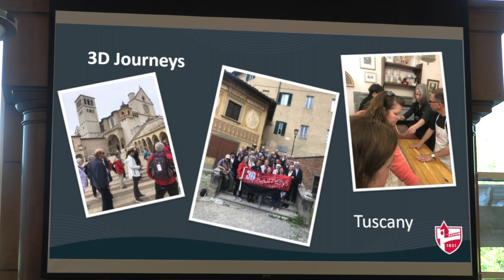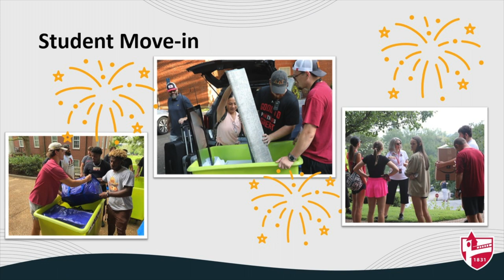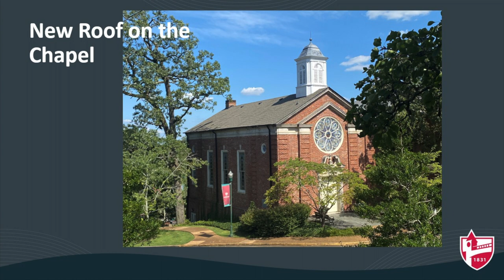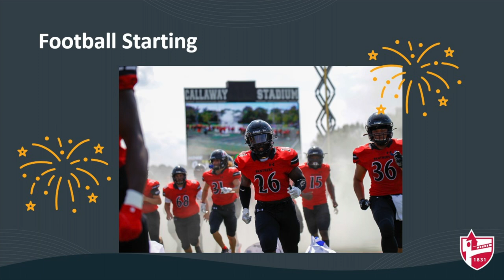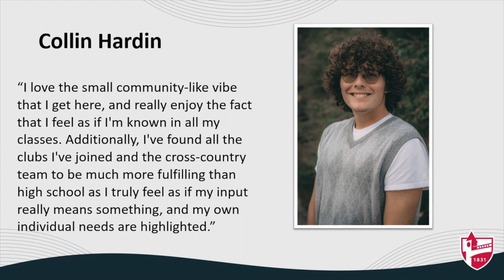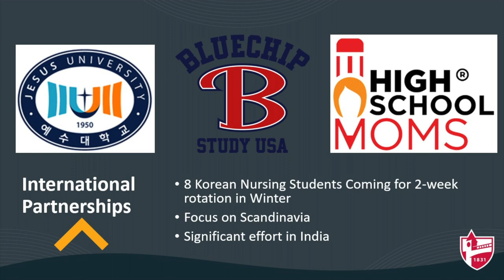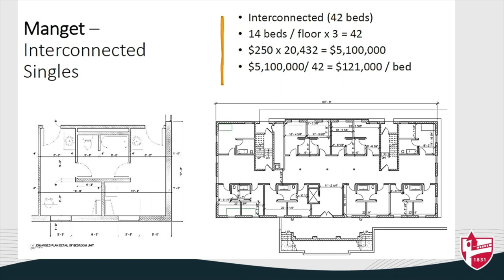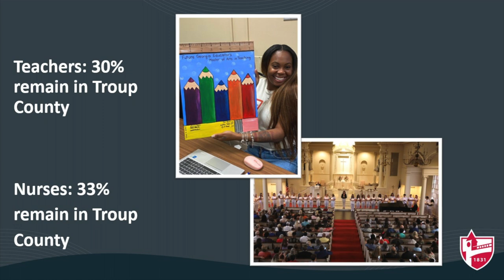LaGrange College: State of the College 2023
In Dr. Susanna Baxter's 2023 State of the College address, she shared plans for proposed student residential townhomes, detailed the new Aviation program that launched this semester, and applauded the 2022-23 Panther baseball team --  regular-season champions of the Collegiate Conference of the South. Watch the complete YouTube video for details. (36:09)